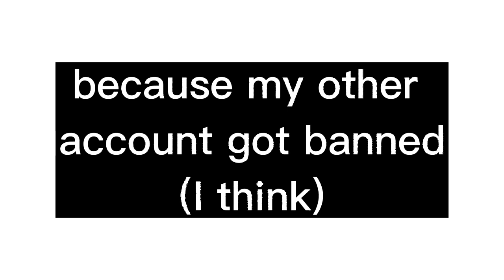my other account from roblox got banned (I think)